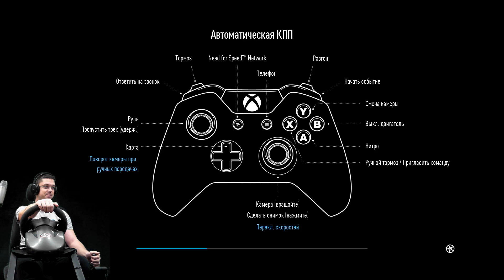Супер дрифт тачка - Toyota GT86 - NFS 2015/2016 на руле Fanatec Porsche 911 GT2